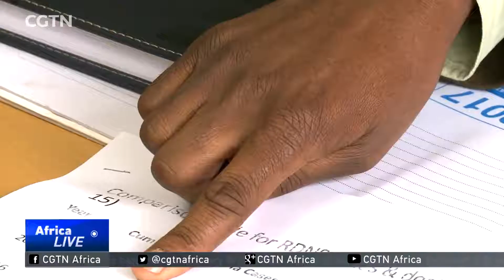Zimbabwe battles surge in malaria cases due to ongoing rains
In Zimbabwe, heath authorities are dealing with almost double the number of malaria cases recorded last year. Continuous rains at the beginning of the year have sparked an outbreak. So far 227 deaths have been confirmed, compared to 117 last year. CGTN's Farai Mwakutuya has more.